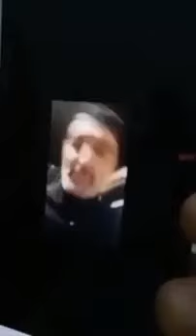Amirouche chanteur kabyle live 🔴 du 27 November 2024 - contre le MAK, Rached, et le maroc